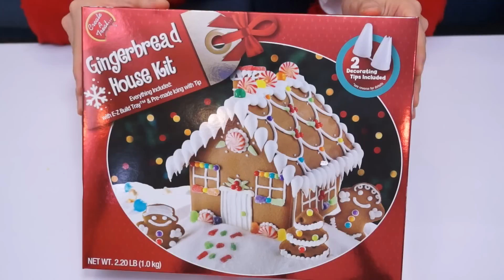クリスマスイブなのでお菓子の家作っていたら悲劇が起きた。